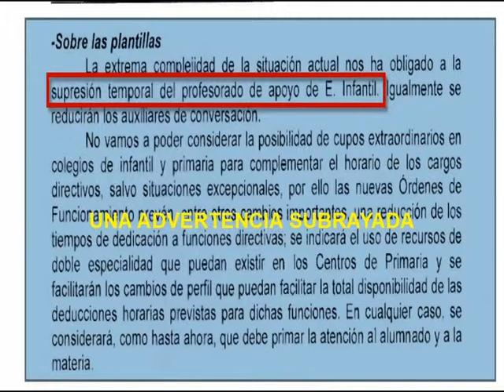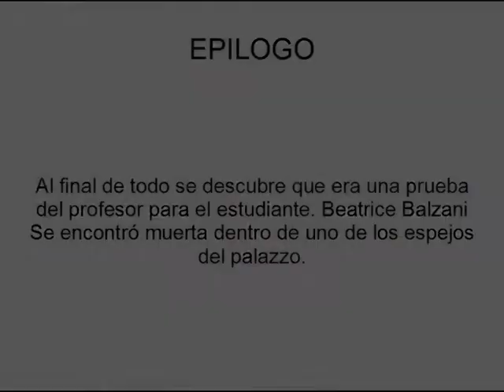Los Espejos Venecianos